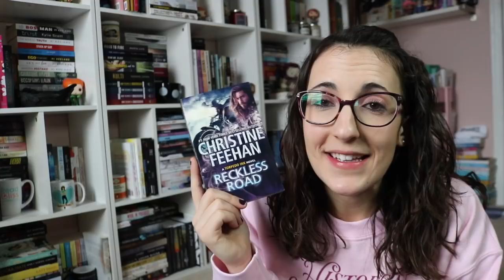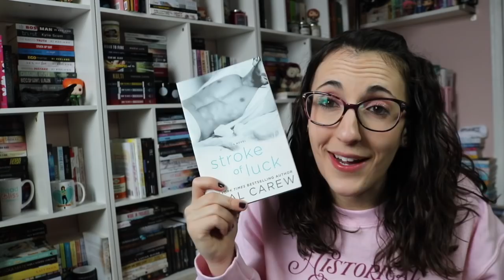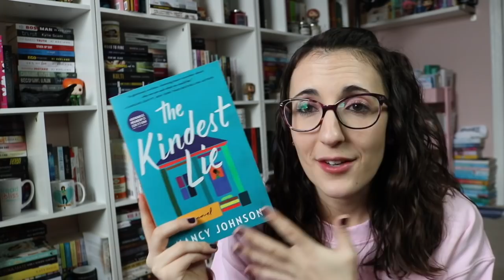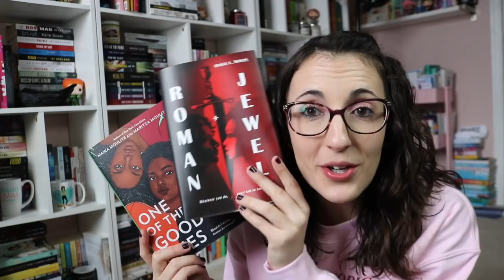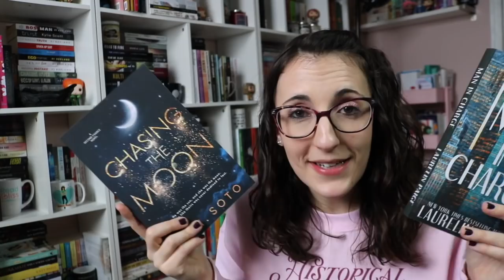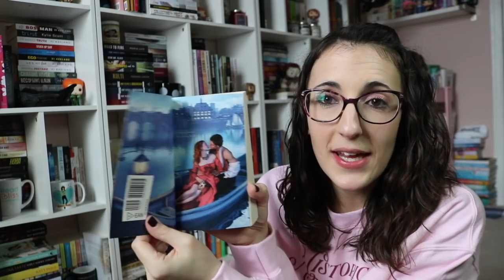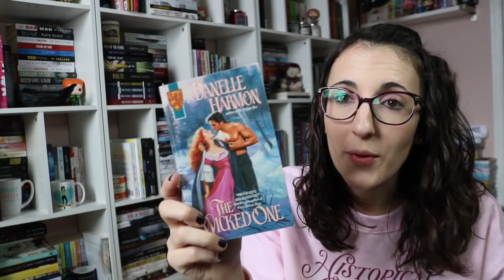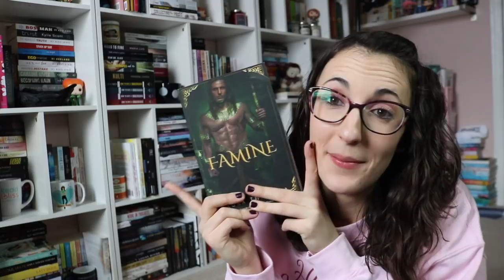It May Be a New Year, but I'm Not Going to Stop Buying Books | Book Haul